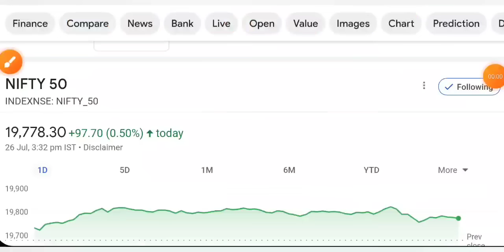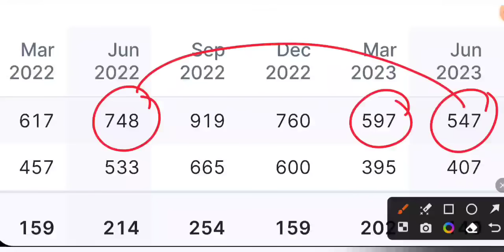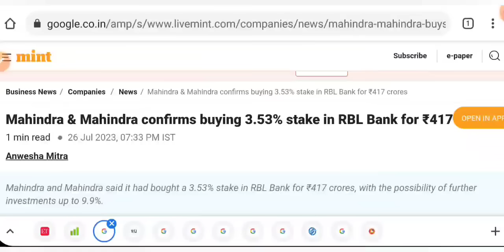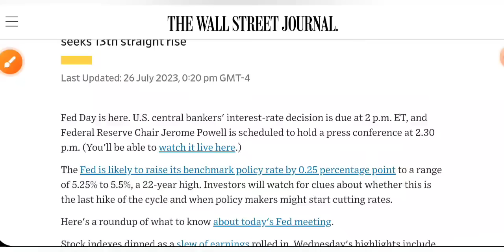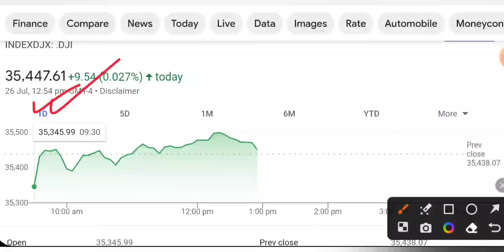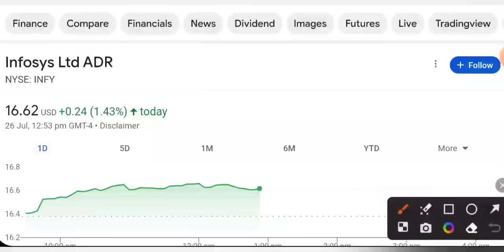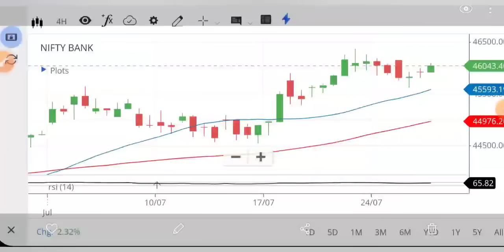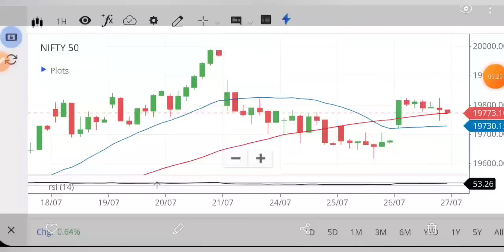DOW JONES LIVE 🔴 ख़बर आख़िर अहि गया • SHARE MARKET LATEST NEWS TODAY • STOCK MARKET INDIA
dow jones
aarti drugs
trident share news
polycab share
share market
stock market